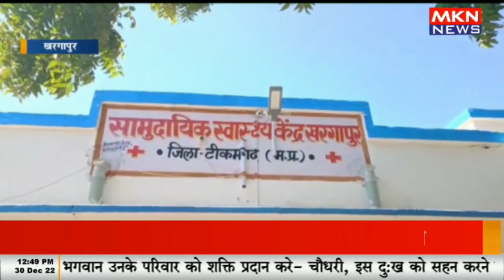सामुदायिक स्वास्थ्य केंद्र में फैली अनियमितता